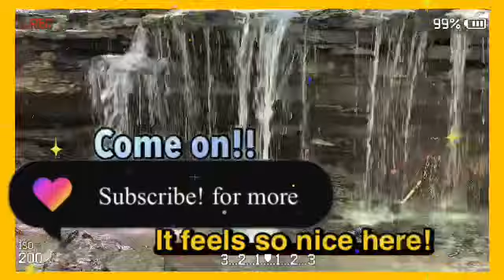We have a new PET? Omg 😳